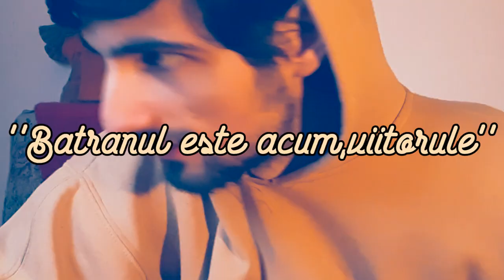Cred că înnebunesc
Become a Tyrant and support me if you have nothing better to do:
Tools:
Recorder:Action! Mirillis
Editing Software:Sony Vegas Pro 19
PhotoShop:Paint.Net with a lot of plugins.